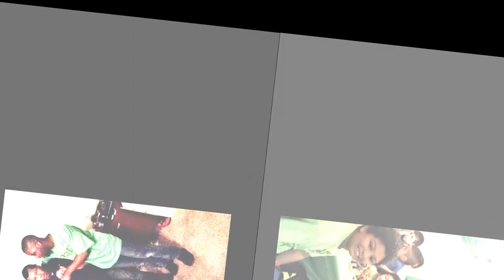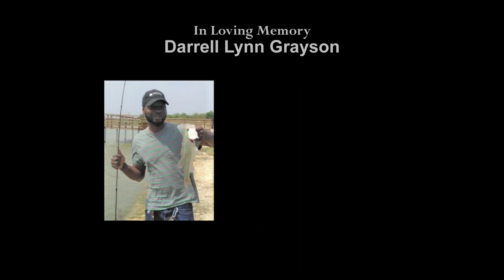Darrell Grayson Webshow